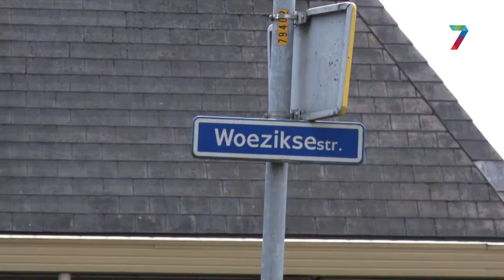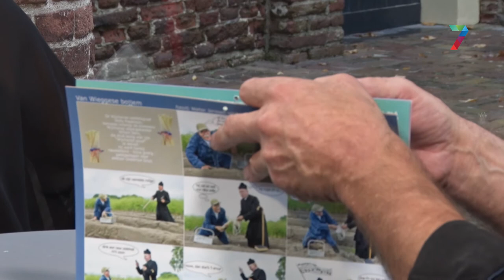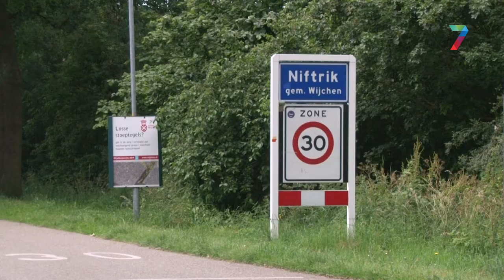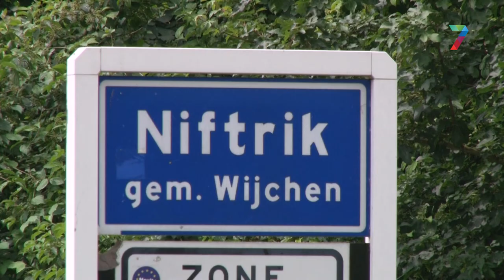Krupe in de Regio - aflevering 3 (Wijchen)